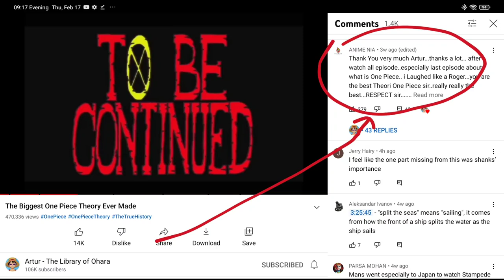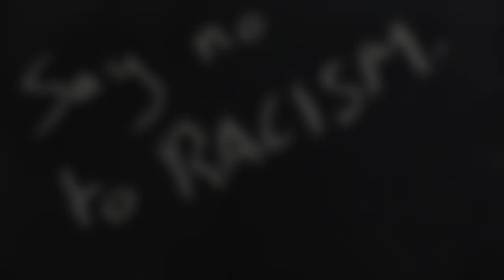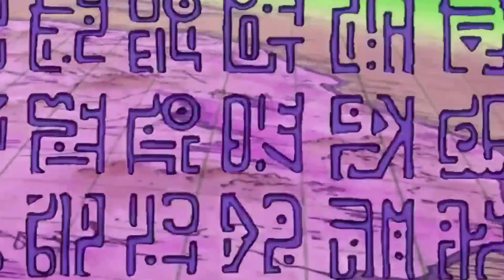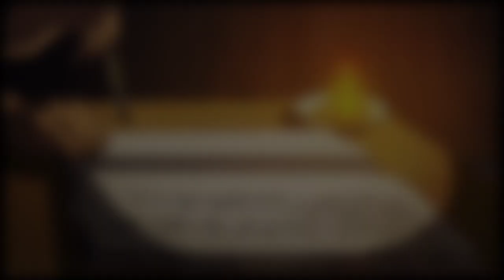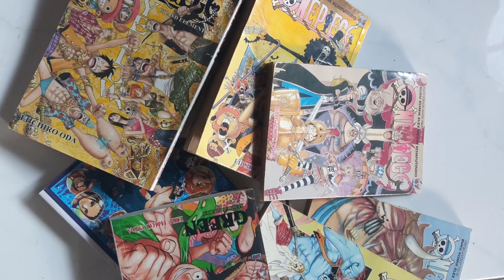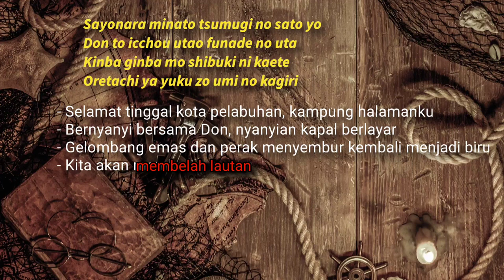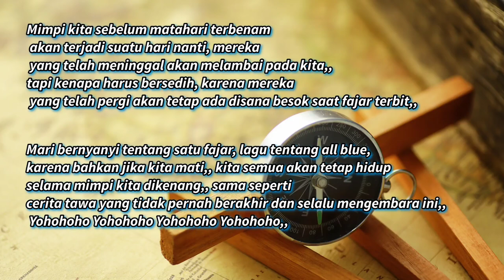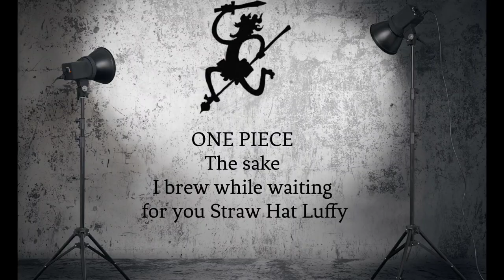THE TRUTH about ONE PIECE!!! NEVER EVER Miss THIS!!!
TEORI tentang ONE PIECE itu apa!! sumber video ini berdasarkan video @TheLibraryofOhara

btw THANKS a Lot Artur!!!

Mr.K juga jualan PARFUM Aroma LAUTAN!!